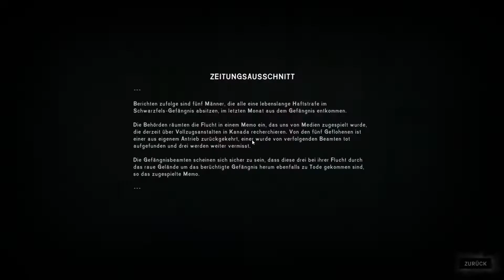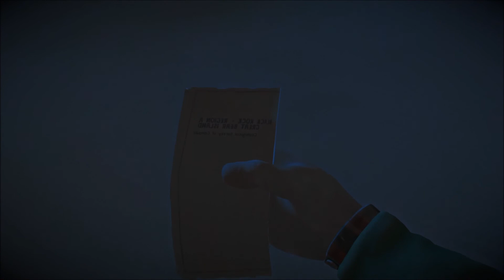[The Long Dark] - Das Kraftwerk [84]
The Long Dark Stream